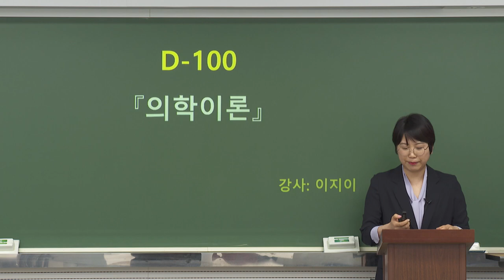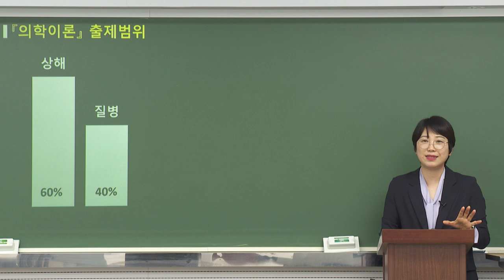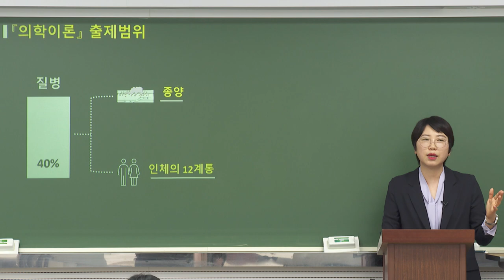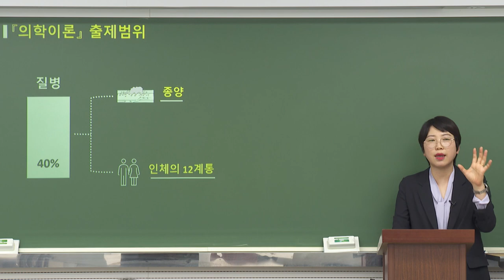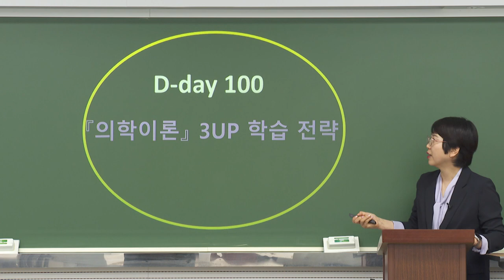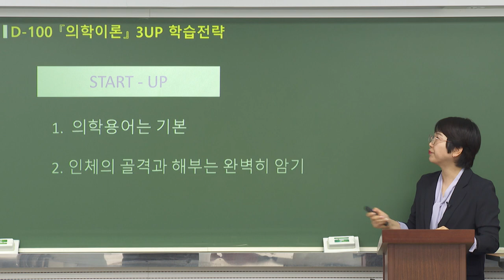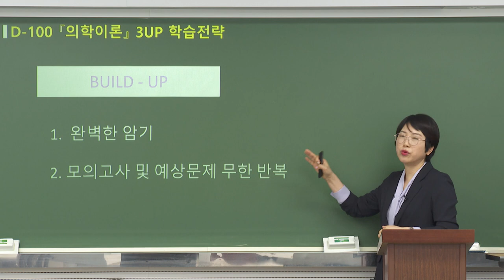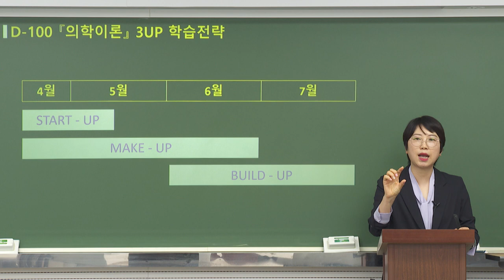D-100 2차 준비요령 특강 : 의학이론-이지이교수님